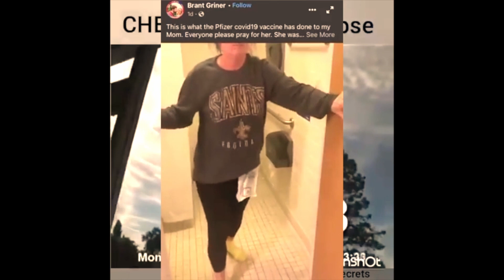TAKE Down - Lights Of The Cosmos ( The Bents )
Travis Hackett ~ Vocals, Rhythm Guitar, Sound Production
Ash Wanders ~ Drums, Lead Guitar, Video production
Chet Logic-hands Miller ~ Bass, Networking.

Lights Of The Cosmos is a multi-limbed label of intersecting bands operating out of The Blue Mountains, Australia - headed by producer Travis Hackett.